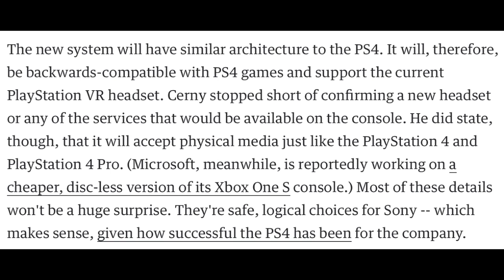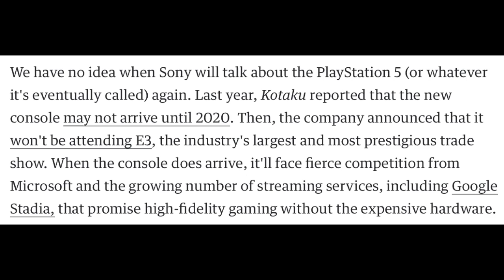New details emerge " SONY PS5" will be a MONSTER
This video is about New details emerge " SONY PS5" will be a MONSTER